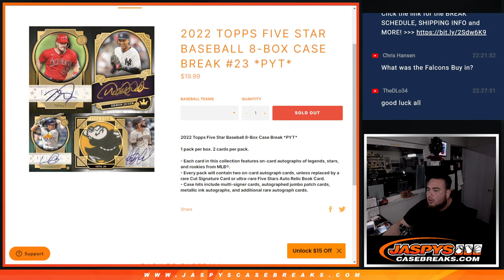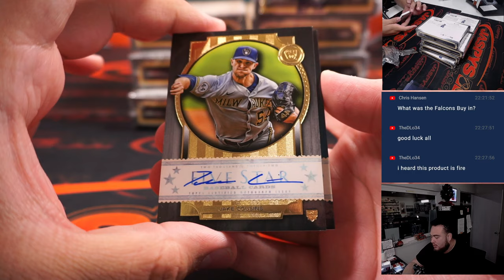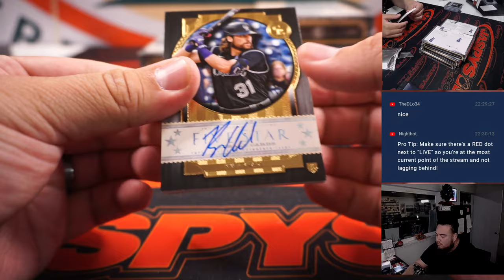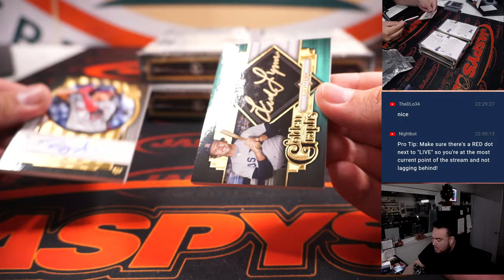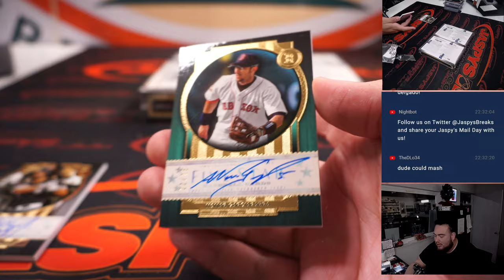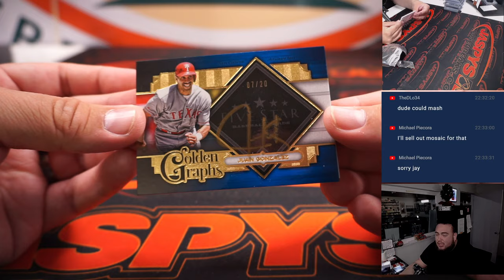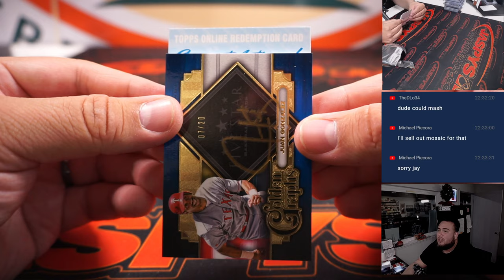F. 12/30/22 - 2022 Topps Five Star Baseball 8-Box Case Break #23 *PYT*